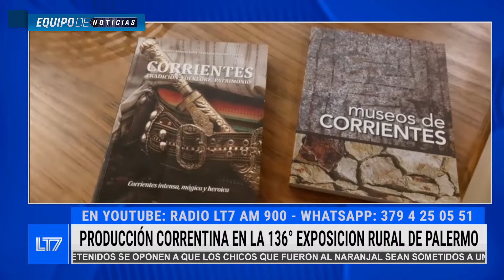Producción correntina en la 136° Exposición Rural de Palermo: charlamos con Miguel Pelozo